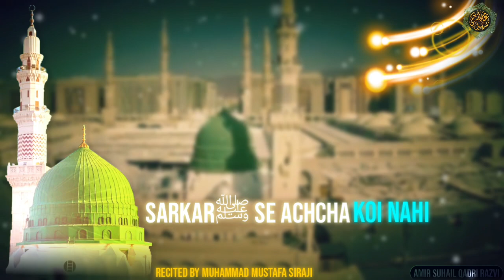Jumma Mubarak WhatsApp Status 2022 | Jumuah Mubarak Status 2022 | Aey Khatme Rusoolﷺ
Jumma Mubarak WhatsApp Status 2022 | Jumma Mubarak Status | Jumuah Status 2022 | Aey Khatme Rusoolﷺ